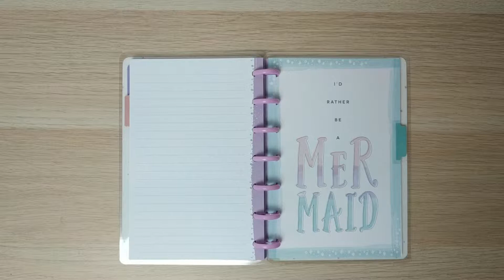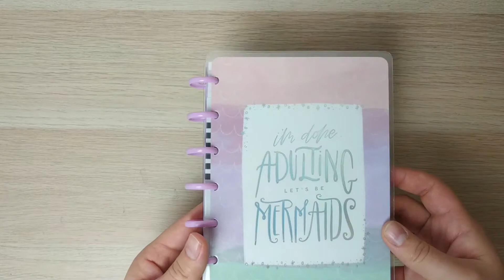[FLIP THROUGH] HAPPY NOTES MINI MERMAID - The Happy Planner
Bonjour,

Voici ma vidéo de présentation Flip Through du Happy Notes Mermaid MINI de The Happy Planner de chez Me And My Big Ideas (MAMBI), j'espère qu'elle vous plaira !

Pour acheter les produits MAMBI